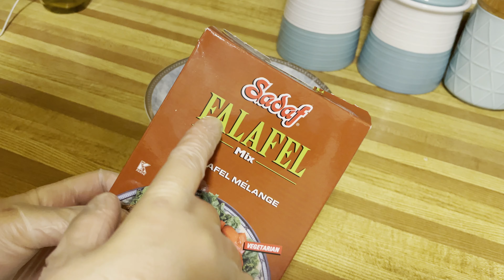Falafel فلافل الجاهزة ناجحة مقرمشة من برا ورطبة من الداخل